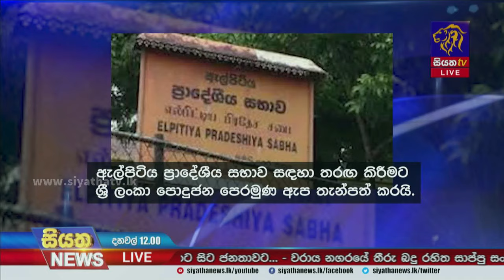තැපැල් ඡන්දයේ 3වන දිනය අදයි | Siyatha News